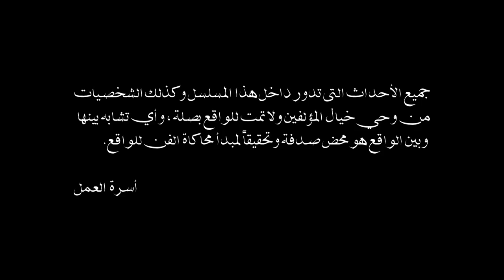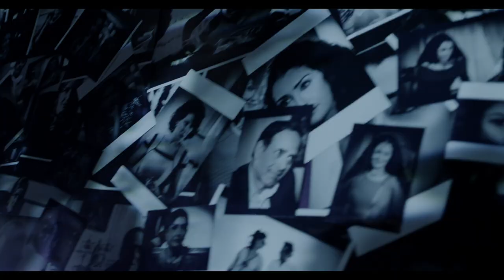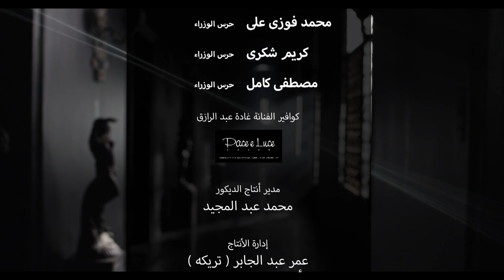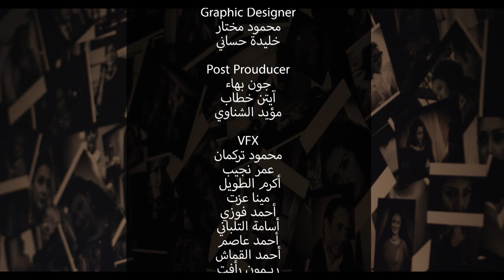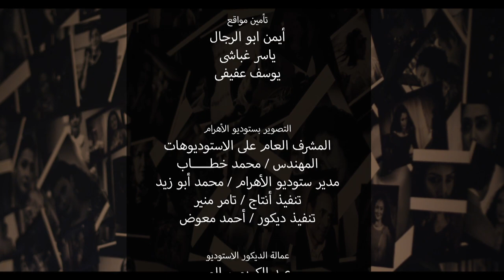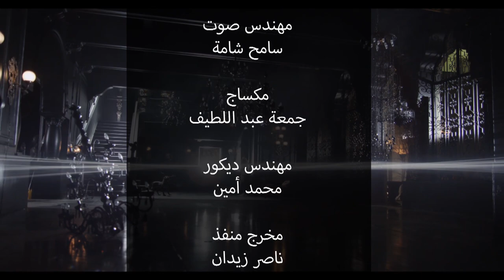Al Sayeda Al Oula السيدة الأولى (The First Lady) 2014 _ Episode 25